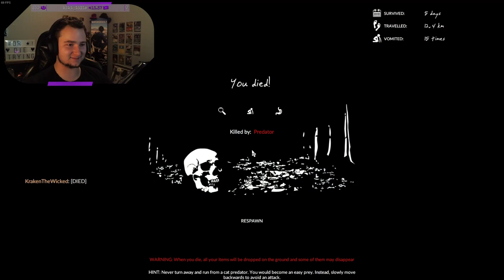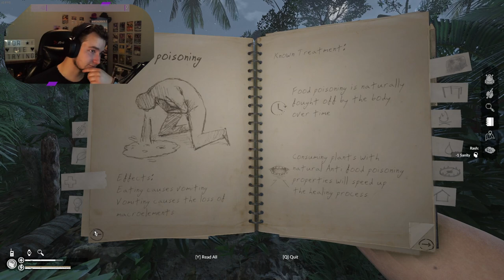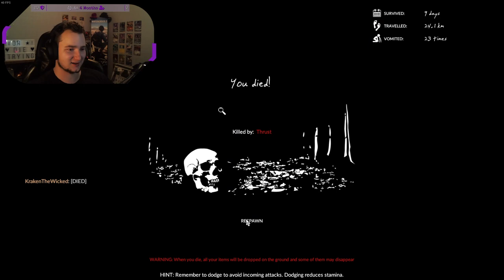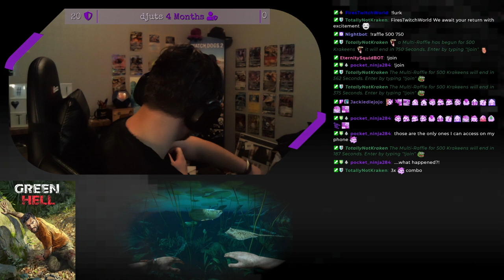VOD | Green Hell | 25-Nov-2021